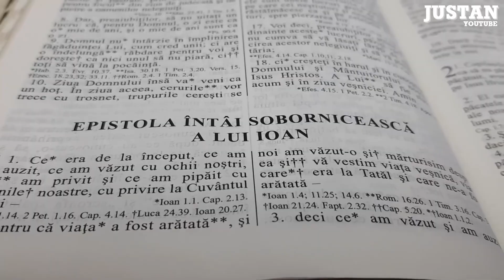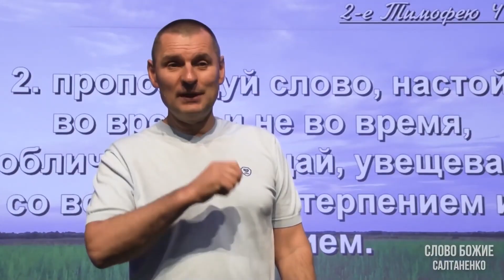Antihriștii timpurilor de astăzi! Cum să-i identifici? Stanislav Saltanenko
Video complet:
- ANTIHRISTUL este DECONSPIRAT! Care este VIITORUL LUMII?
- Slova omoară, dar Duhul dă viață! Stanislav și Yulia Saltanenko

Pavel spunea în toate epistolele așa cum și Isus spunea: să nu pervertim Cuvântul lui Dumenzeu, să nu scoatem din context! Dar oamenii scot sau interpretează, ca atunci când oamenii îi ascultă, să se simtă sfinți. Am ascultat, nu mai am nevoie nici de biserică, nici de acest pastor, care în realitate m-a găsit, m-a scos din gunoi, biserica s-a rugat pentru mine, m-a spălat, dar apare un alt predicator: „aaa... eu sunt sfânt!” Doar că viața trece și în afară de moarte și blesteme, nu are nimic.